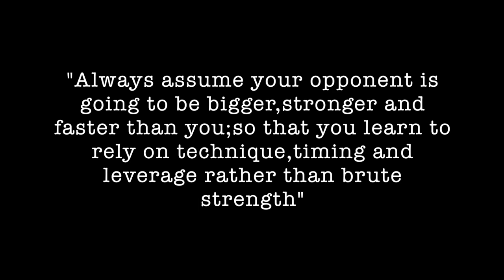Valente Brothers Method of Jiu-Jitsu (Chesterfield/Sheffield) Self-Defence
The Valente Brothers are third generation Helio Gracie black belts, Pedro Valente, Gui Valente, Joaquim Valente.

They are considered the most dedicated instructors in preserving Carlos and Helio Gracie's traditions alive. Here's a small demonstation by Christopher Charalambous "Valente Brothers purple belt" of just a few of their fundamental techniques!

For more information about the Valente Brothers, head to my website below or just google Chesterfield jiu jitsu. We at Chesterfield/Sheffield jiu jitsu are here to spread the full art of jiu-jitsu to all that want to learn, and we believe self defence is important to both Men & women, to improve confidence, morality and self control.

For more information please follow the links below for chesterfield self defence & Sheffield self defence websites, Facebook and Twitter accounts.

Professor Pedro Valente on the history of the Gracie Jiu-Jitsu Belt System and the method currently used at Valente Brothers.
Valente Brothers acknowledges and respects the fact that today, Jiu-Jitsu federations and many academies utilize different systems both for adult and youth students.